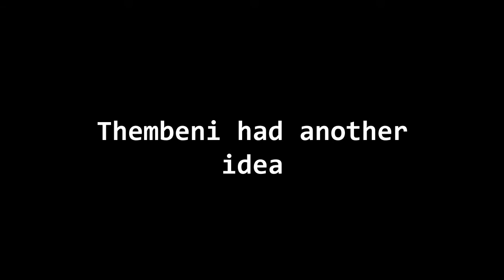Storytime with Thembeni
Add me on Snapchat: sicksis